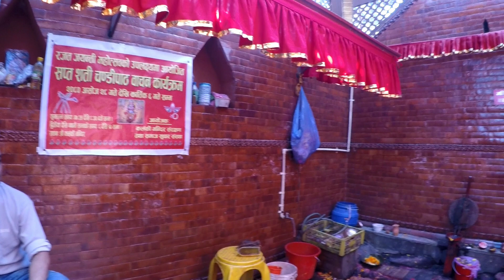Kalanki Mai Temple Kalanki||कलंकी माई मन्दिर कलंकी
Kalanki Mai Temple Kalanki||कलंकी माई मन्दिर कलंकि||Kalanki Mai Temple Kalanki Mata Matri Bhumi55

From Kalanki chowk, Sri Kalanki Mai Temple is 500 meters ahead on the right side. If you go left from Kalanki Chowk, you will reach Sitapaila or Syambhu, and if you go right, you will reach Balkhu. From the name of Sri Kalanki Mai Mandir, the name of this check has changed to Kalanki. It takes 5-7 minutes to walk from Kalanki chowk. After going a little further you can see Sri Kalanki Mai temple. If you go straight ahead from Kalanki Mai Temple, you will reach Kalimati via Soltimod. Maa Kalaratri is worshiped throughout the week of Navratri and on this day flowers are brought inside different Shakti Piths and houses. You can see flowers being sold in front of the Kalanki Mai temple. This temple is located under the shadow of Peepal bot on the right side of the road leading from Kalanki Chakrapath to Kalimati. At a depth of about 8 feet from the flat ground of road, there is an idol of Kalanki Devi in ​​the right corner.  To go to the statue of the goddess, one has to descend a few steps. This temple is considered to be very old, the bell of 1964 BC proves that it is very old. Around the Kalanki Mai temple, statues of various deities can be seen and there are small stone statues. Its name is mentioned in the inscriptions of that time and it is assumed that it is a corruption of the same name. It is found that this name remains because a person tainted by some crime removes the taint by worshiping this goddess. It is believed that by worshiping Sri Kalanki Mai Devi, one will get success and get rid of sorrows and stigmas as well. On the left side of Shri Kalanki Mai Temple, there are statues of various deities. Although Kalanki Mai Temple is small in area, the importance of this temple is very big. Outside the temple, there is a place to light incense lamps on the left side.

Behind and on the left side of the temple is the Shiva League of Lord Shiva and there is also the place of Mahasaraswati. Mandir also houses the statue of Bhairav, Lakshminarayan, Vishwabiraj Swarup and Sapta rishi. On Vijaya Dashami, the great festival of Nepali people, there is a daily crowd of devotees and devotees sit in line from early morning to have darshan of the goddess. Kalanki Mai Temple looks very attractive from all sides.

Kalanki Mai
Kalanki Mai Temple
Goddess Kalanki
Matri Bhumi55